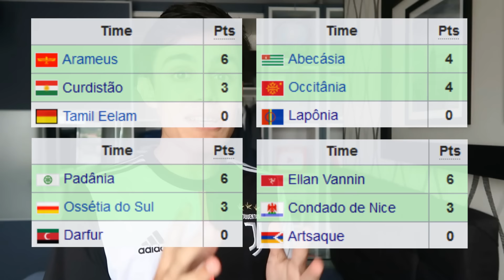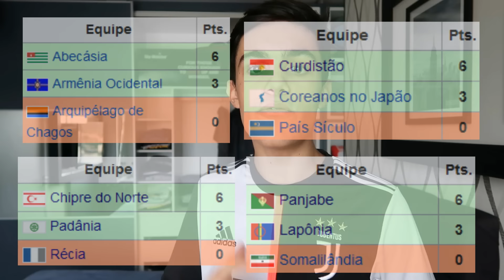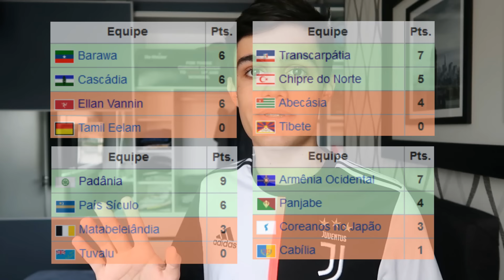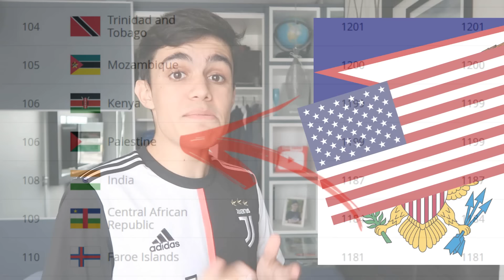VEJA AS SELEÇÕES DESCONHECIDAS PELO MUNDO!!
Você sabe pra ONDE vão as seleções que NÃO ESTÃO na FIFA?? Várias seleções desconhecidas que fazem sua própria COPA DO MUNDO! Tudo isso organizado pela CONIFA! Que é tipo uma FIFA desses times! Bora ver!!

Eaí Mundo!!
Tudo certo??

Me siga no Insta!! @jonatasmmed

Abraço!!